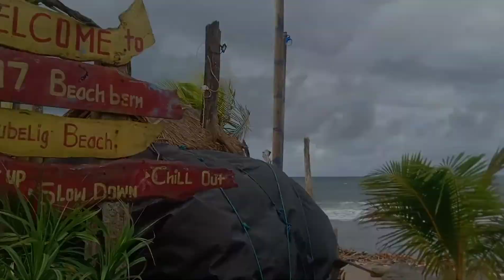BERAWA BEACH CANGGU //PART 1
Berawa beach is beautiful beach with white sand Stretch from Seminyak beach with panoramic view to the Indian ocean.this beach is the most enthused by the surfers because the great wave, powerful and challenge every surfernto conquer it and enjoy the surfing adventure.